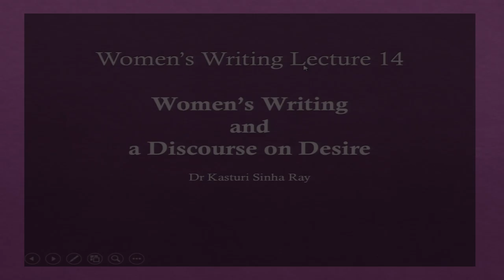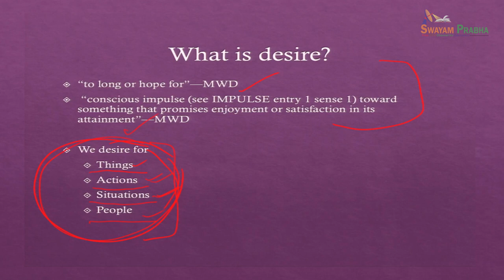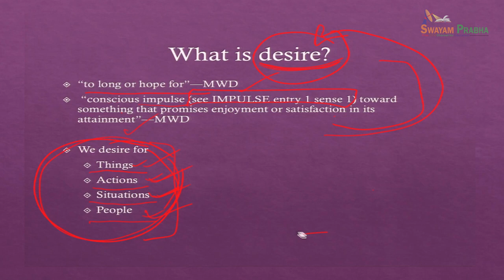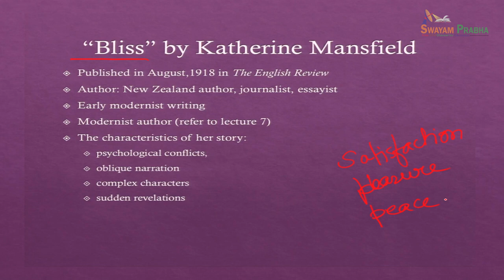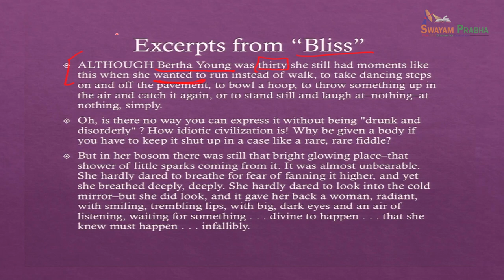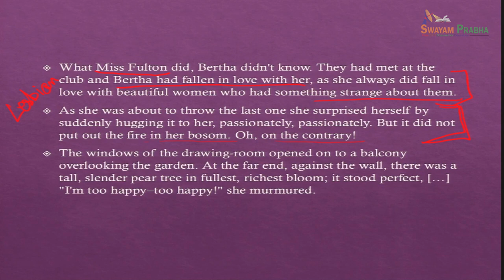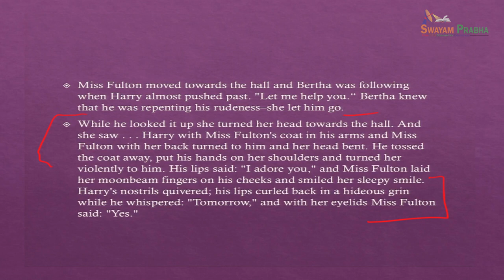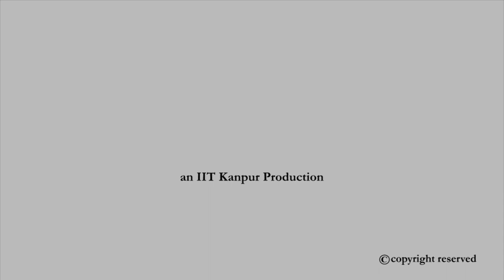Lecture-14 | Women's Writing and Discourse on Desire